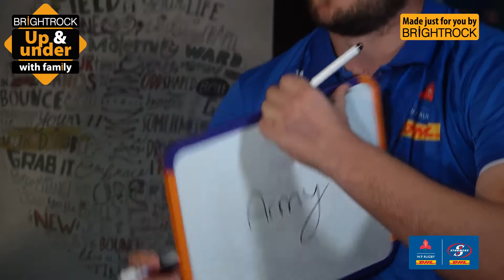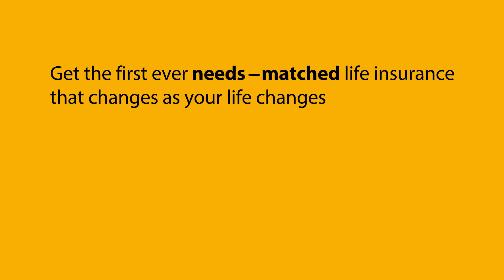Up & Under with Sazi Sandi and Leon Lyons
Does Leon Lyons know what Sazi Sandi would sing on karaoke night? Find out how well these teammates really know each other, as we put the DHL Western Province players to the test!